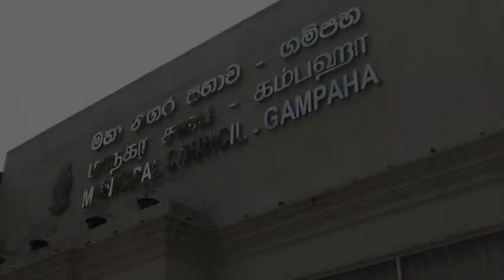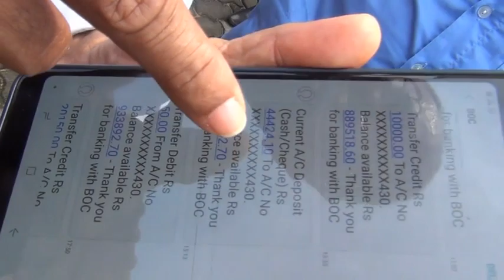නාගානන්ද ගමට - අපි චන්ද වලින් 70% ක් ගන්නවා. 226ම එපා වෙලා ඉන්නේ - ජනතාව